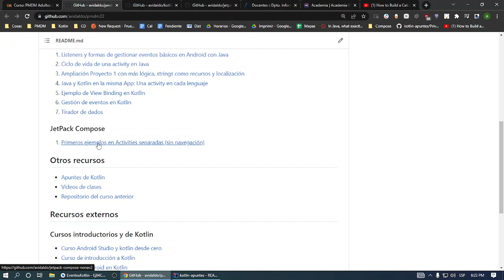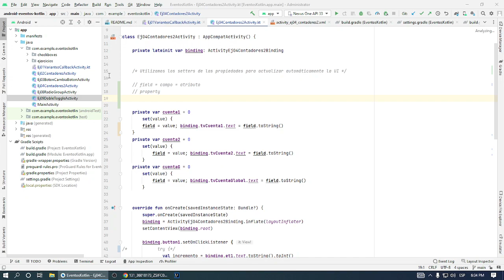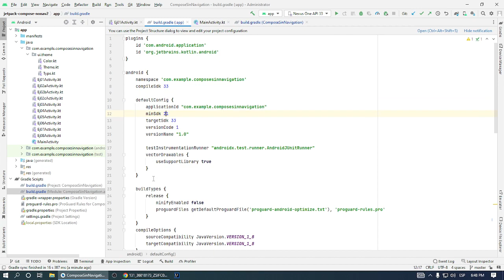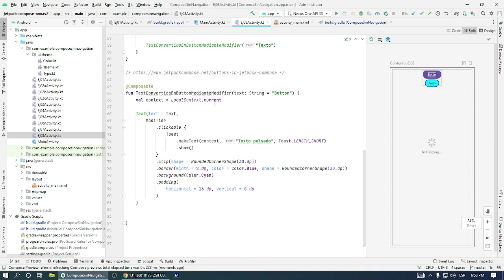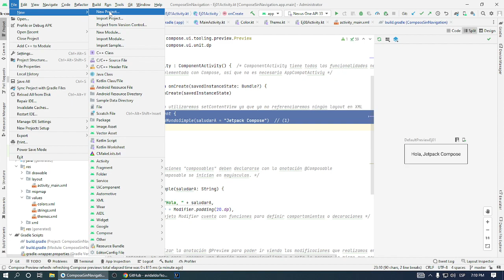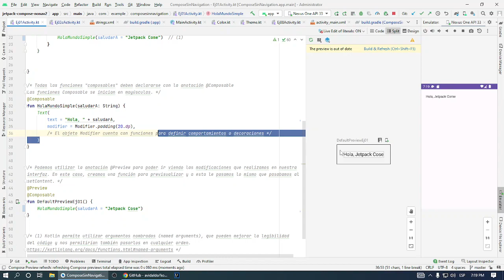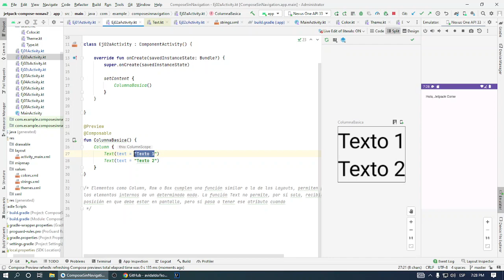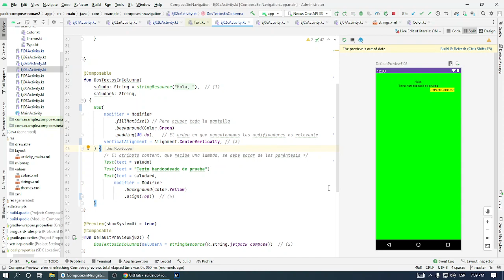PMDM. Intro a Compose